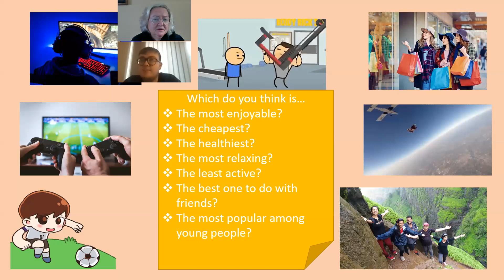B2 Leisure and Pleasure with Max #1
Welcome back !
This afternoon Max talked about leisure actvities .
Which do you think is…
The most enjoyable?
The cheapest?
The healthiest?
The most relaxing?
The least active?
The best one to do with friends?
The most popular among young people?

Shopping spree
Fella = man
competitive
I would prefer to
To sign a form
a consent form

Keep watching to improve your English .
Write in the comments below I love reading what you have to say